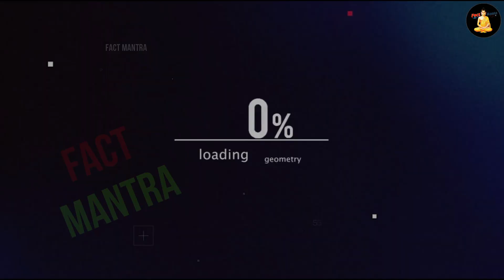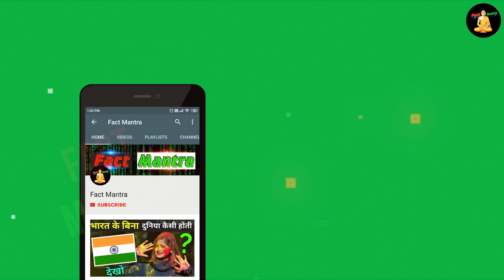मगरमछ और एलीगेटर की खतरनाक लड़ाई | Alligator Vs Crocodile Fight